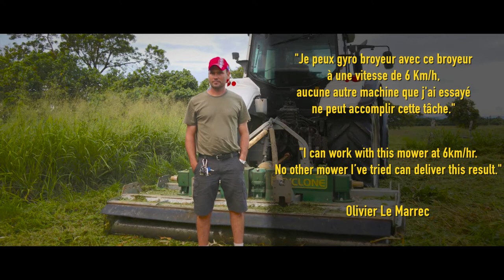Major 3m Cyclone in New Caledonia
Cut and pulverise grass with the powerful 6km/hour forward speed CycloneMower.